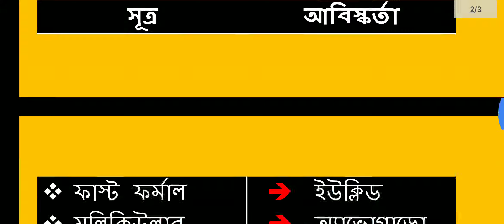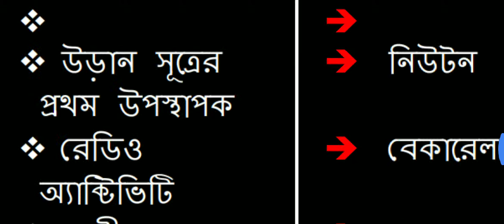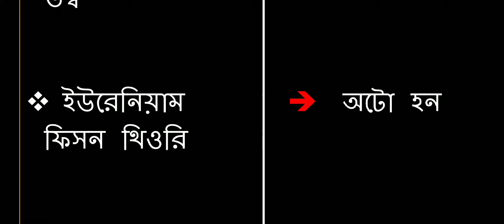বিভিন্ন বৈজ্ঞানিক সূত্রের আবিষ্কর্তা_part-2_by_GK Analysis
GK tricks for SCC, PSC, WBCS, WB POLICE, BANK, RAIL & etc

Only for education related videos by GK Analysis